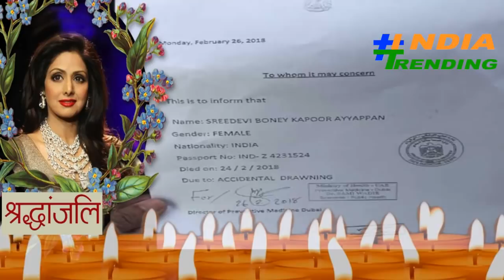Sridevi News Live : फॉरेंसिक रिपोर्ट में हुआ खुलासा, बाथटब में डूबने से हुई थी श्रीदेवी की मौत